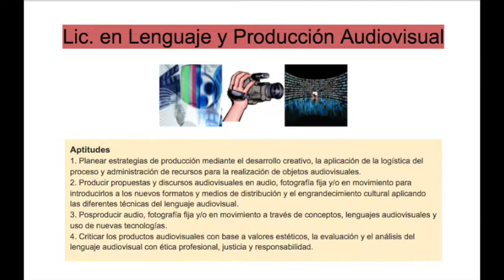"Educación, Artes y Humanidades" Entrevista Gpo 408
Natalia Cartagena
Sabina Castillo
Cynthia Castañeda
Irlanda Ornelas
Alexa Rincón
Ángel Hernández